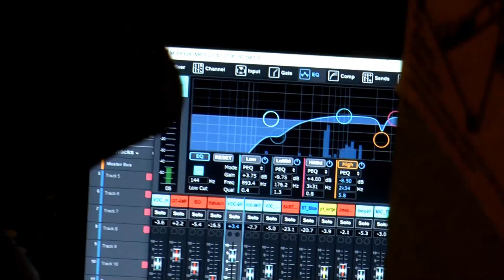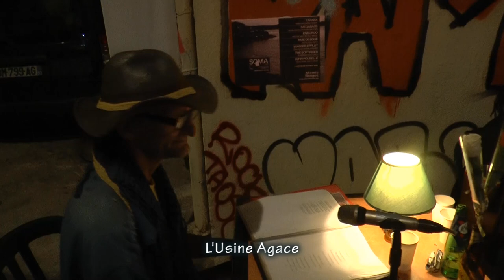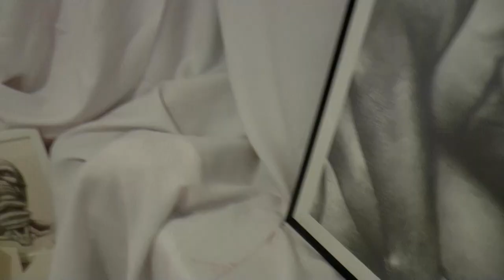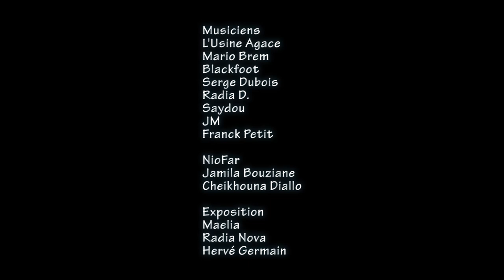OAA 2022 Version Doku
Prochains OAA : 27, 28  et 29 septembre 2024, atelier ouvert de 14h à 22h.
Radia Nova, Maelia, Hervé Germain, mais aussi Cheikhouna Diallo, Jamila Bouziane, Franck Petit, Mario Brem et son groupe "Usine Agace". Cela se passe chaque année au 5 rue Vian, à Marseille, à l'occasion des Ouvertures d'Ateliers d'Artistes organisées par le Château de Servières